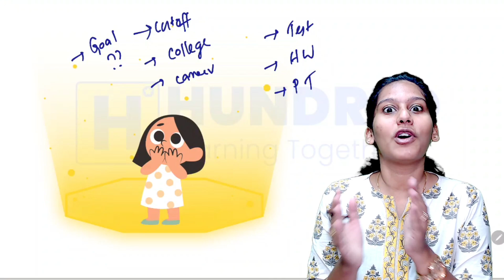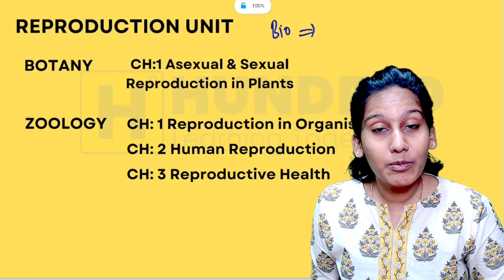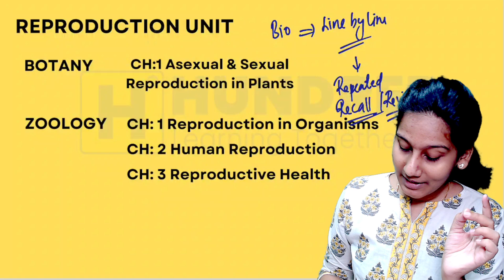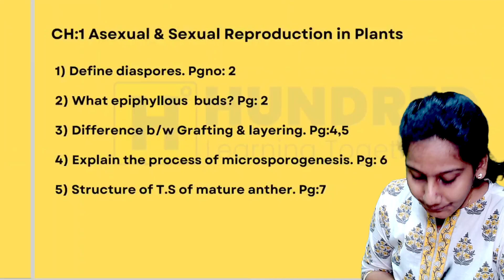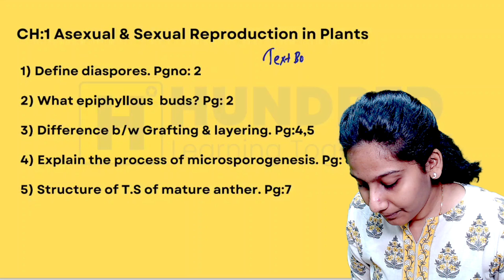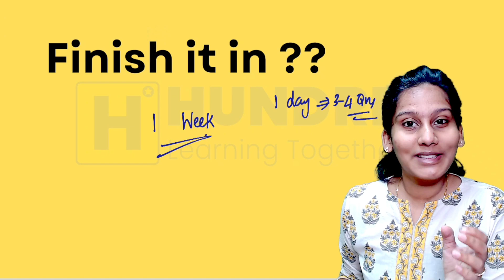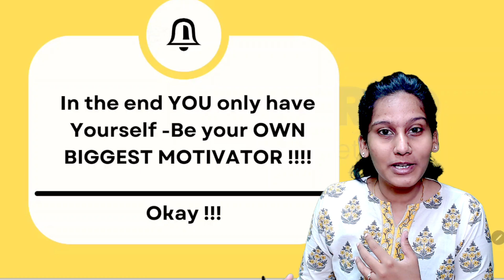TN Class 12 Biology Important Questions | 1st Mid Term 2024